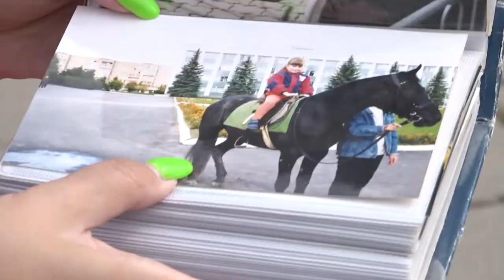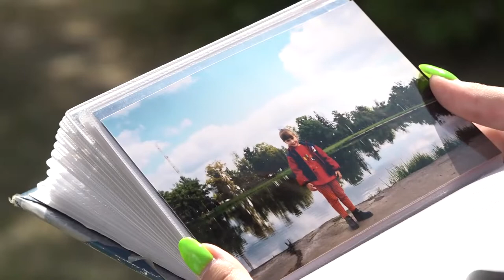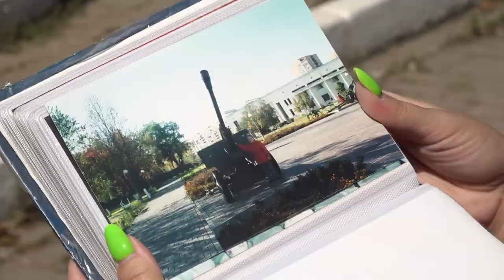«Одинцово-65!»: Изменения в округе: было-стало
Интересные факты об Одинцове, воспоминания и фото прошлых лет. Газета «Одинцовская неделя» запустила рубрику «Одинцово-65!», которая приурочена к юбилею города. Своей историей с нашим корреспондентом поделилась местная жительница Валерия Баранцева.